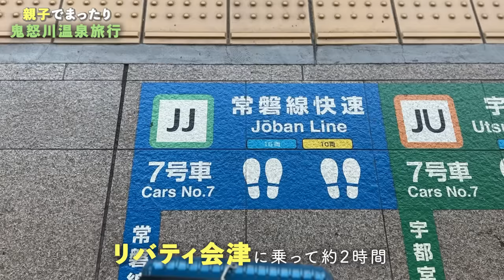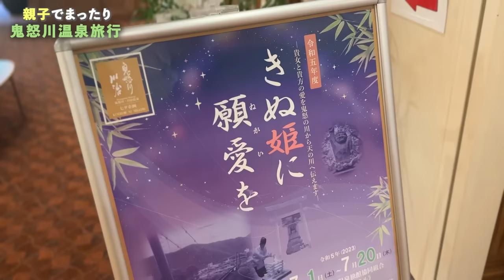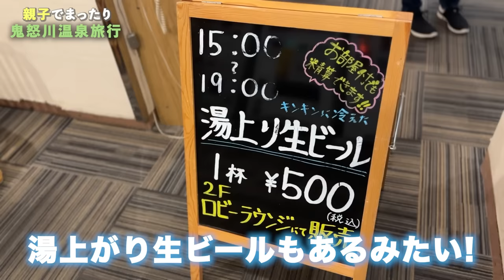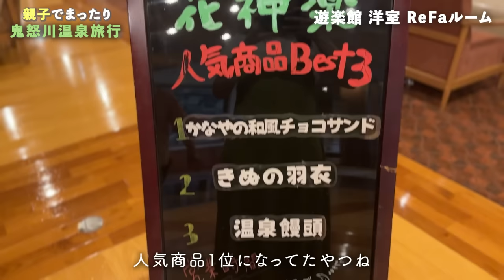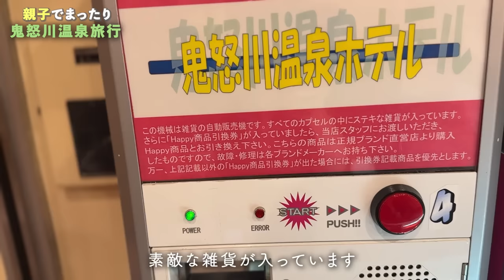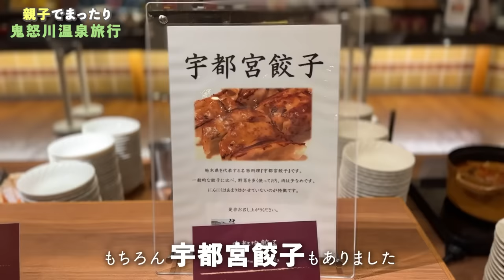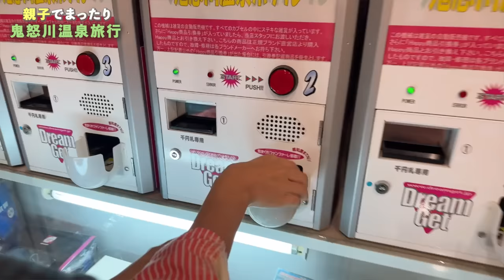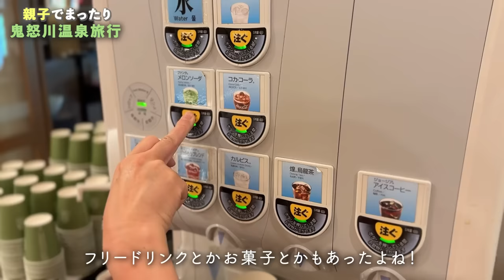【温泉女子】汗滴る、真夏の癒され露天風呂｜栃木県 鬼怒川温泉ホテル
撮影協力：鬼怒川温泉ホテル

人生３度目の鬼怒川温泉へ。
今回は鬼怒川温泉ホテルさんにご招待いただき宿泊しました☺️
温泉好きな皆様、たいへんお待たせしました♨️
温泉というと秋〜冬のイメージがありますが、夏の温泉もまた良し。
露天風呂から見える新緑に心が洗われます…
今回宿泊した「鬼怒川温泉ホテル」はビュッフェスタイルの食事が特徴で、ビックリするほどお料理の種類が多いホテルです。
宇都宮餃子はもちろんのこと、鮎の塩焼きや釜飯、おでんまでも…！
美味しい料理をたくさん食べたい人にオススメです😋